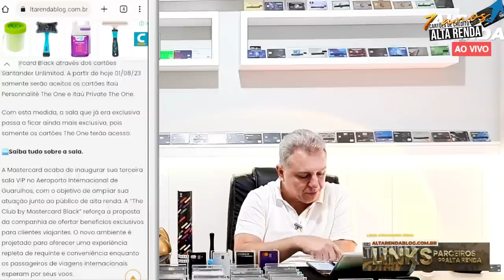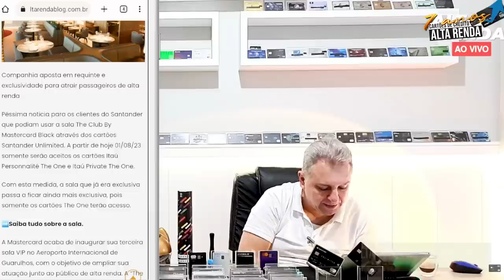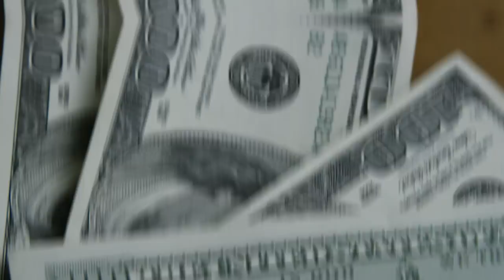💳FIM DA LINHA PRO SANTANDER UNLIMITED NA SALA VIP THE CLUB BY MASTERCARD BLACK. MUDANÇAS FORTES.